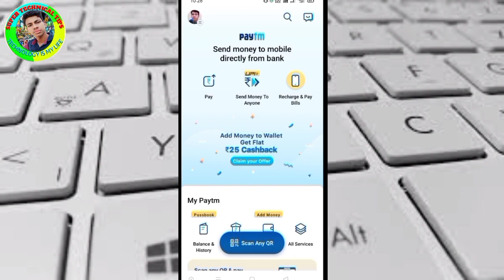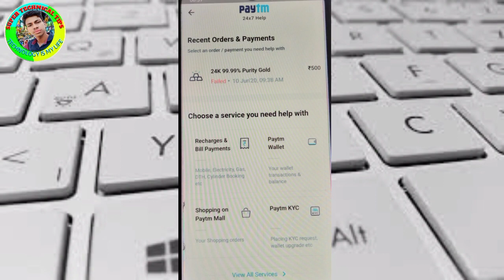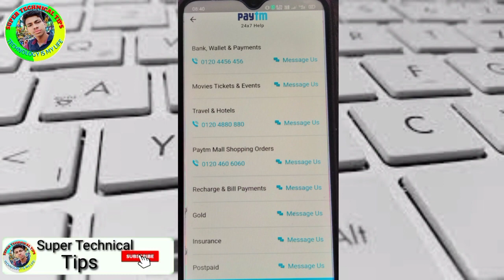Paytm Customer Care Se Kaise Baat Kare | Paytm Customer Care Number, Paytm Customer Care Number 2022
Hi Friends ✋✋

About This Video...👇👇

Is Video Me Maine Aapko Batayan Hai Ki Aap Paytm Customer Care Se Kaise Bat Karenge So Pls Guys Aap Sabhi Log Mere Is Video Ko Complete Jaroor Dekhe.

Your Quarry ::

1. Paytm Customer Care Se Kaise Baat Kare
2. Paytm Customer Care Number
3. Paytm Customer Care Number 2022
4. how to find paytm customer care number
5. how to talk paytm customer care
6. paytm customer care ka number kaise nikale
7. paytm customer care ko call kaise karen
8. paytm customer care se baat kaise kare
9. paytm customer care se baat kaise karen 2022
10. paytm customer care se kaise baat karen 2022
11. paytm customer care ka number kaise khoje
12. what is paytm customer care number
13. paytm customer care number direct call
14. paytm payment bank customer care number
15. paytm payment bank customer care se baat kaise karen